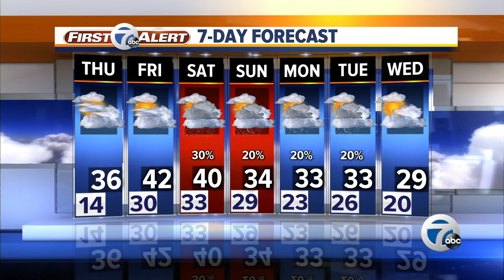7 Action News Latest Headlines | December 11, 11pm